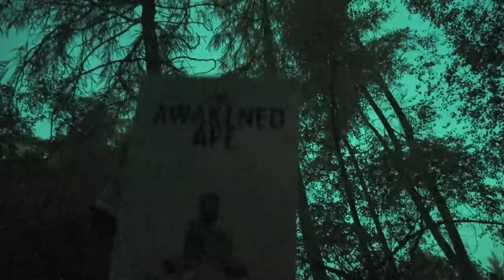One Year in the Woods - Living in a Tent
4 seasons spent in the bushcraft camp in the woods living free. Camping in my military 10 man Arctic tent longterm. Crafting shelters, tables and chairs, carving utensils and dutch oven campfire cooking. Spending time with my family in nature through spring, summer, autumn and winter in the snow, rain, wind and sunshine.

Check out Bushwacker Overland @BushwackerOverland